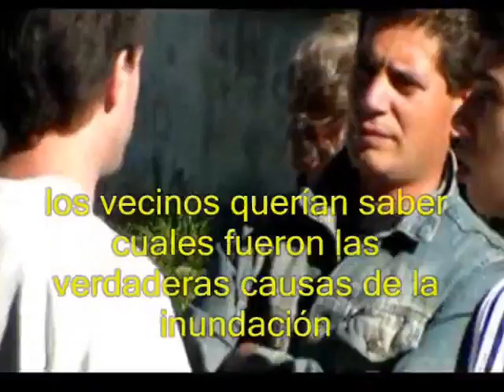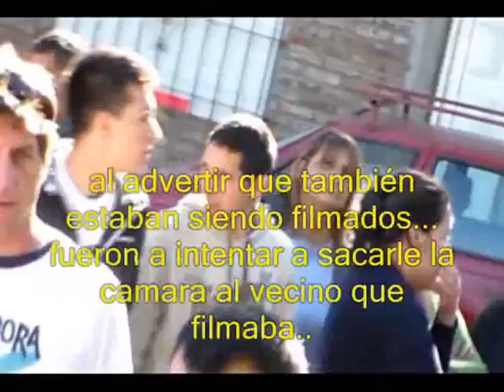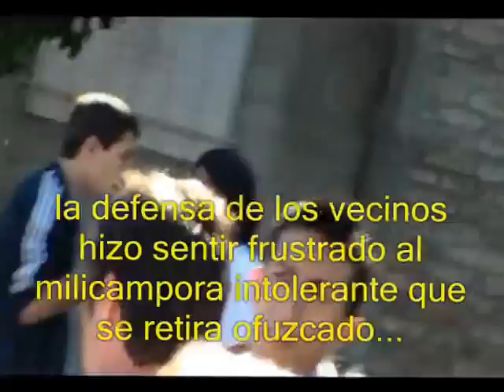"La Cámpora" atacó a los vecinos de Aldo Bonzi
La Cámpora patotea e intenta censurar a vecinos de Aldo Bonzi que se hallaban reunidos tratando de ver las causas de la inundación sufrida el 02/04/13, ya que se habían realizados obras que según la municipalidad evitarían las inundaciones. Apareció la campora recién el día 06/04/13, sin haber participado anteriormente de ninguna ayuda a los vecinos damnificados. Solo fueron a figurar y romper la reunión, para evitar que se junte información y se saquen conclusiones por parte de los vecinos.

Para más información de la "intervención" de la cámpora en Aldo Bonzi (lo cual refleja su método en distintos barrios) leer esta nota